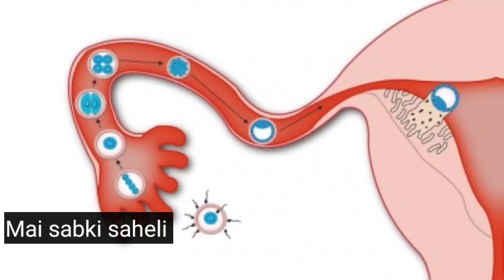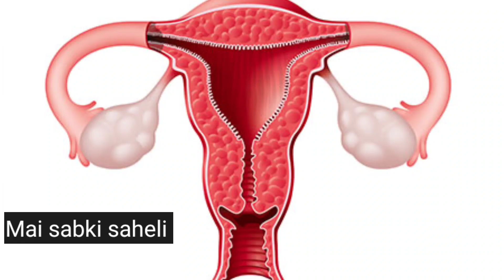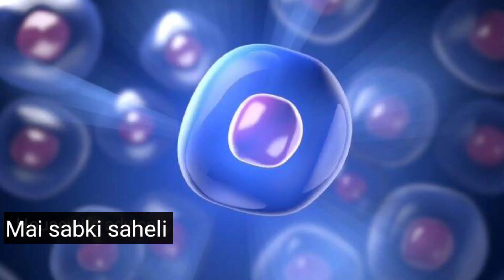प्राइवट एरिया में ये 3 गडबड दिखे तो आप गर्भवती हो चुकी है। Early pregnancy symptoms